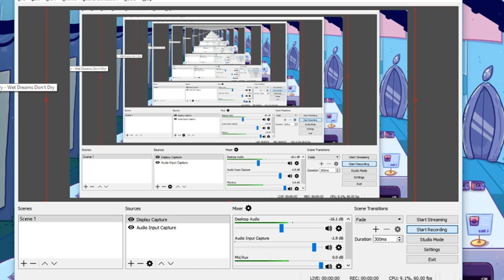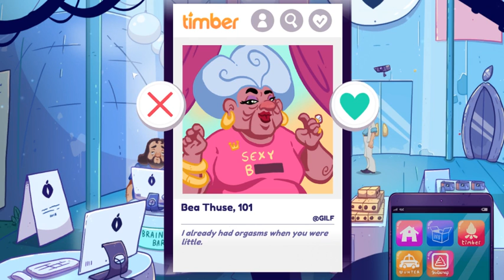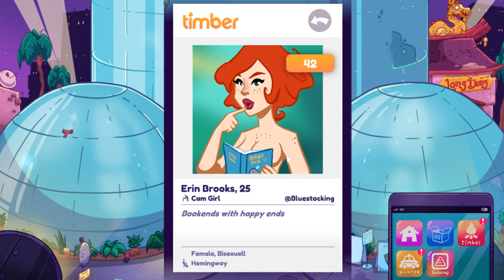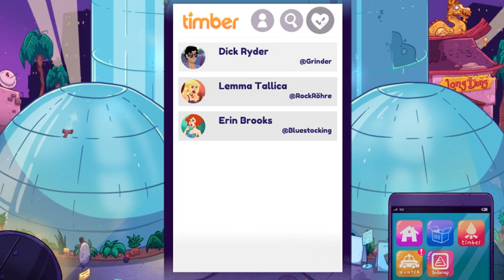Leisure Suit Larry - Wet Dreams Don't Dry - Episode 6